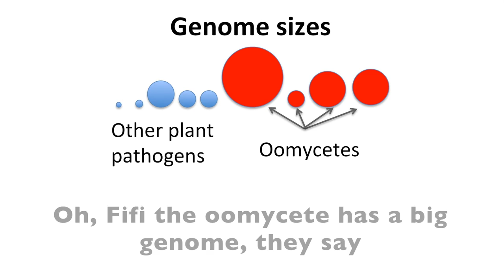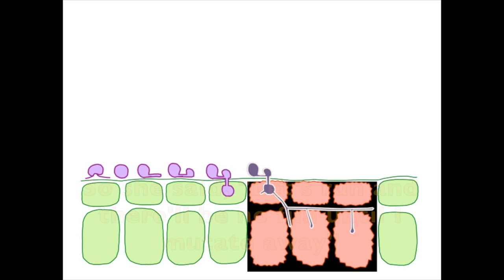Fifi The Oomycete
Adventures of Fifi the oomycete in encounter with its plant hosts. She learns evolution for survival. (Inspired by melody of "Frosty the Snowman").